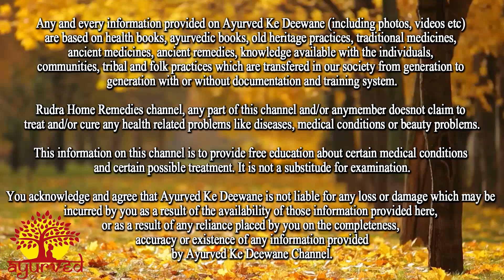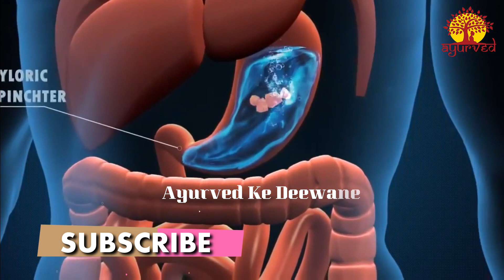सुबह सुबह त्रिफला चूर्ण पानी के साथ पीने से ख़त्म होते हैं भयंकर रोग, पैरों तले जमीन खिसक जाएगी